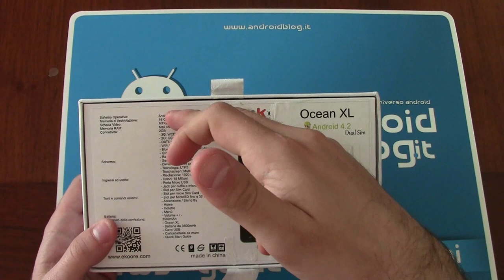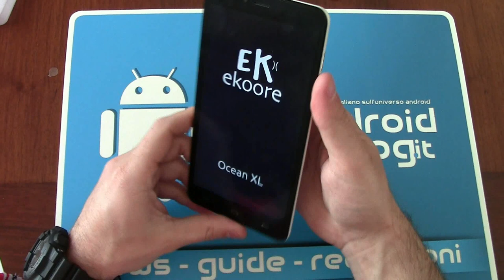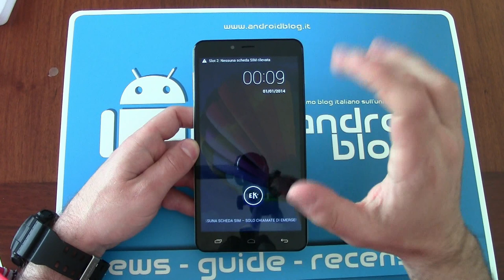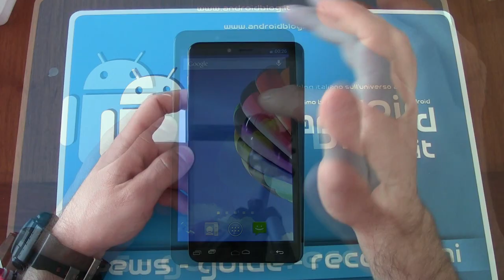Ekoore Ocean XL Unboxing by Androidblog.it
Ekoore Ocean XL è un phablet con numeri da record: dal display 6.44 pollici, alla batteria da 3500 mAh. Vediamo in questo unboxing cosa contiene la confezione.